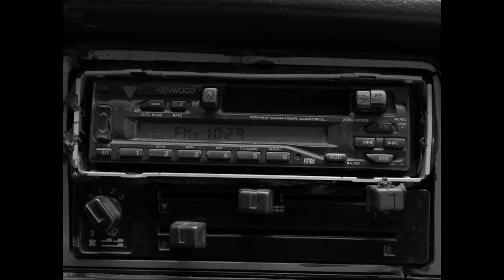FICM 2014: Alonso Ruízpalacios, Director de "Güeros"